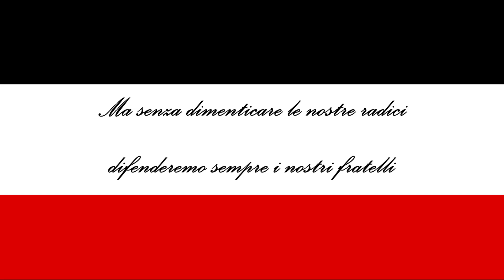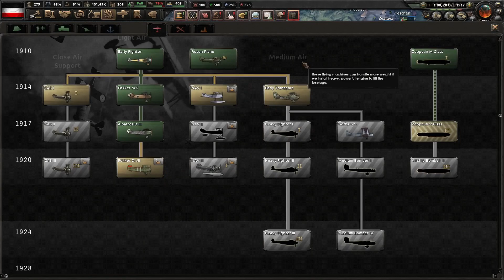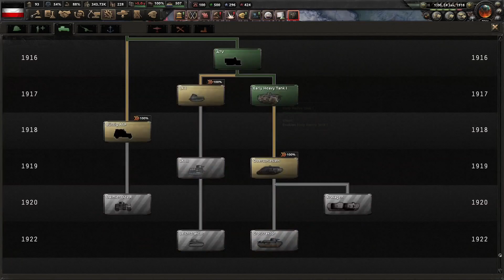L'ultima carica di cavalleria che garantì la pace ‡ HoI4 The Great War Redux ‡ Germania #8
Episodio 8 - L'ultima carica di cavalleria che garantì la pace

Benvenuti in questa nuova serie con un gameplay ad Hearts of Iron 4 con la Germania!
Cento anni fa ebbe inizio in Europa una guerra che avrebbe cambiato per sempre il mondo. Milioni di uomini furono costretti a lasciare le loro famiglie per combattere in trincee apparentemente infinite, guadagnando metro dopo metro al costo di enormi perdite.
In questa nostra campagna ci troveremo a gestire le redini della Germania, in una timeline alternativa nella quale Berlino deciderà di prendere nelle sue mani il destino delle popolazioni germaniche: che esse siano tedesche o austriache

Mod in uso in questa serie:
- The Great War Redux

Timestamp:
0:00 - 0:33 sigla
0:33 - 1:45 ringraziamenti
1:45 - 4:23 modifiche offline
4:23 - 30:09 gameplay